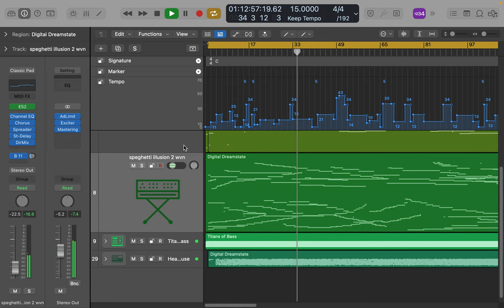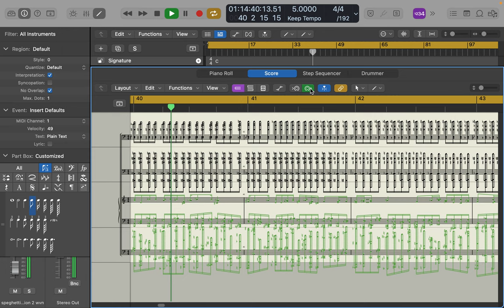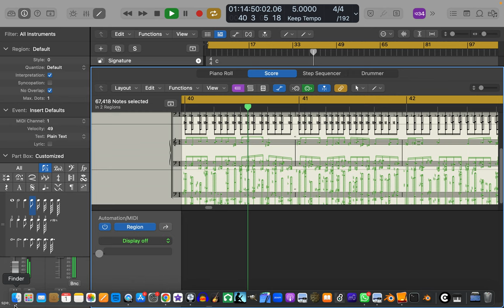[EPILEPSY WARNING] Screen Recording 2023 12 01 at 12 25 43 AM